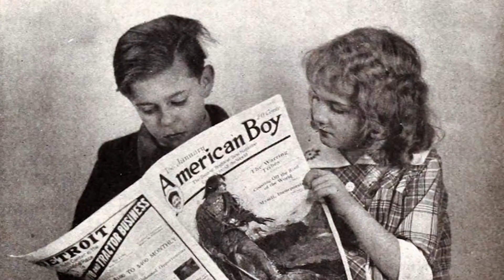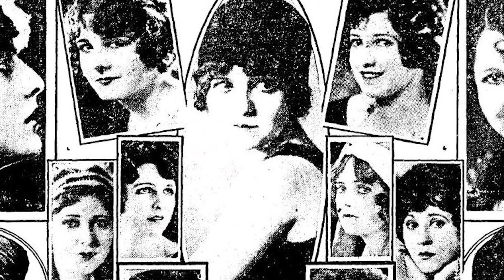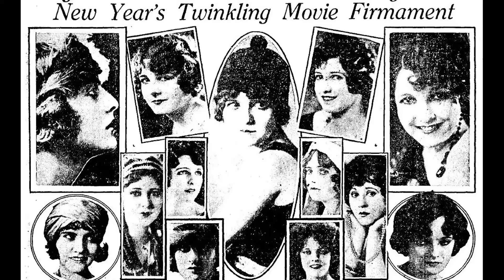The Life and Sad Ending of Lucille Ricksen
Mini bio of the life of actress Lucille Ricksen who is probably most famous for one of the WAMPAS Baby Stars, motion picture actress during the silent film era